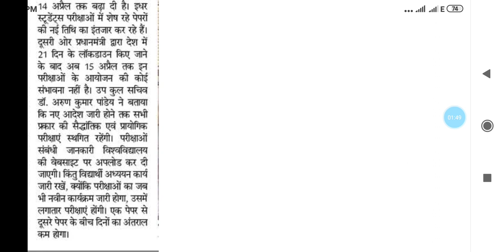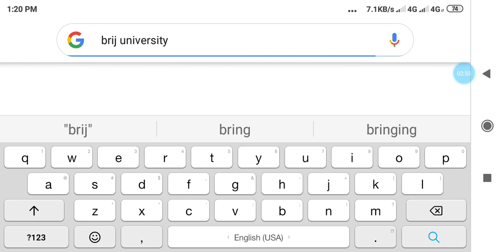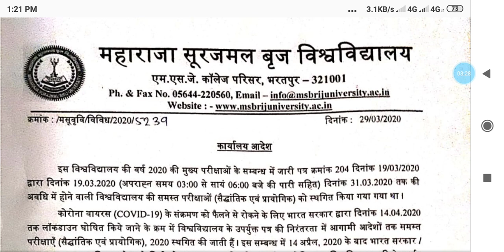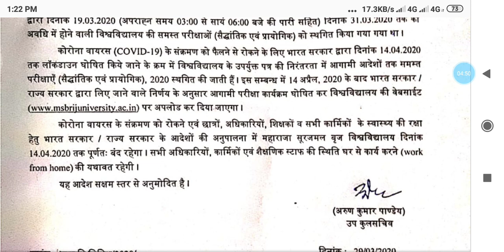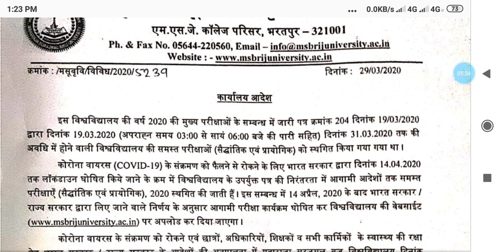Brij university new exam time table 2020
Please our YouTube channel-gk by bsk